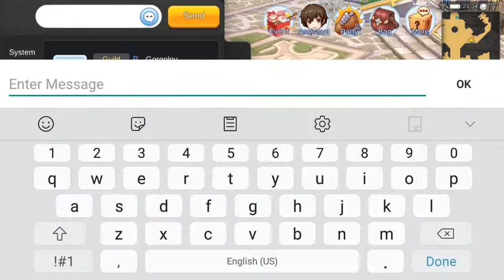Gelud Wolf Arena 5vs5 RAGNAROK ID31 Ronde 2